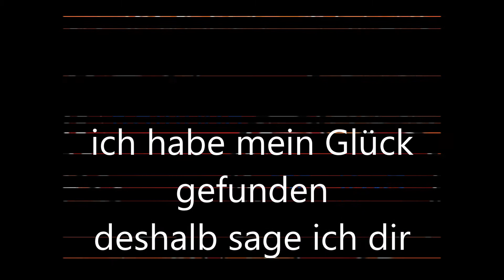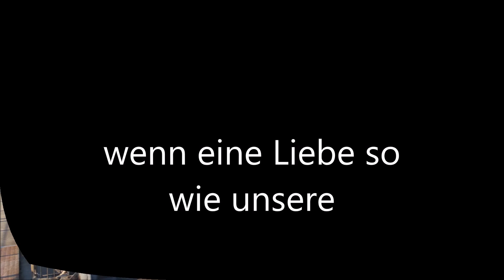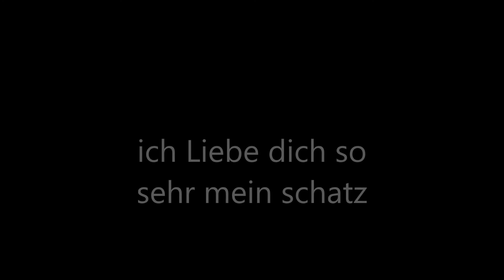Weil es dich Giebt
ich will dich nie verlieren ich liebe dich